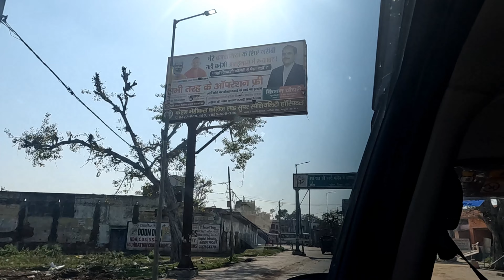Gokul ke purane mandir||रमणरेती मंदिर की संपूर्ण जानकारी||बलदेव मंदिर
||गोकुल के प्राचीन प्रसिद्ध मंदिर||रमणरेती मंदिर की संपूर्ण जानकारी||बलदेव मंदिर
gokul ka ramanreti mandir
gokul ke famous mandir
ramanreti mandir
baldev ji ka mandir
how to go gokul
वृंदावन के प्रसिद्ध मन्दिर
गोकुल के प्रसिद्ध मंदिर
गोकुल में रमणरेती मंदिर
रमणरेती मंदिर की जानकारी
बेस्ट प्लेस गोकुल
best place to visit in gokul